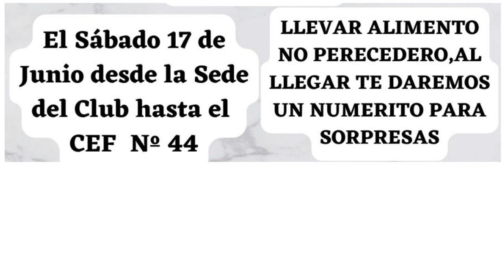CLUB DE LEONES - EL SÁBADO 17 SE REALIZA LA BICICLETEADA ENTRE AMIGOS Y FAMILIA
SERGIO EBERHARDT Y ALEJANDRO BAINE -